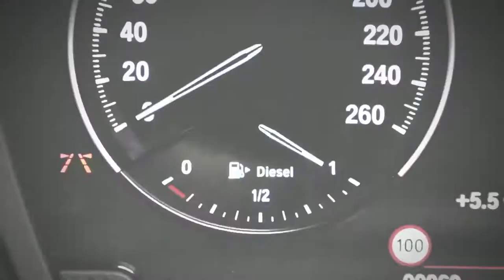2018 BMW 2 Series Active Tourer & Grand Tourer Facelift - FIRST WORLD Debut